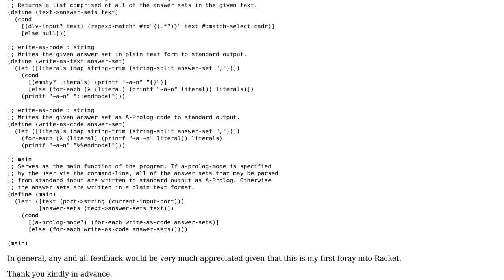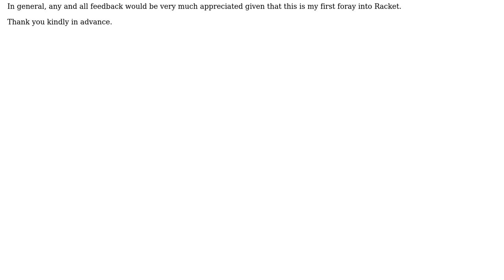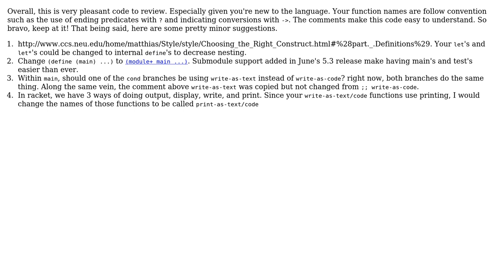A Simple Unix Filter in Racket - Learning the Racket Way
With thanks & praise to God, and with thanks to the many people who have made this project possible! | Content (except music & images) licensed under CC BY-SA | Music | Images & others | With thanks to user Marty Neal user ggelfond user Asumu Takikawa and the Stack Exchange Network Trademarks are property of their respective owners. You are responsible for your own actions.